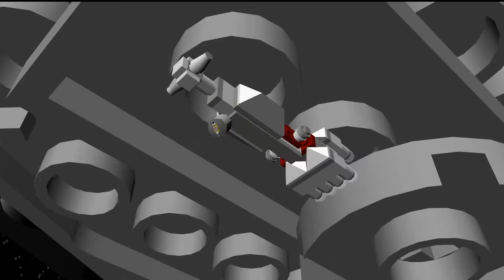Lego Star Wars II: The Original Trilogy - All Cutscenes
► Buy The Best Games At Low Prices!